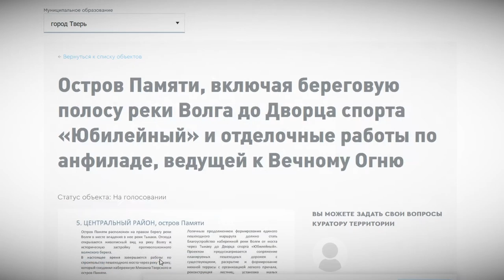Работы на Мигаловской набережной в Твери продолжаются